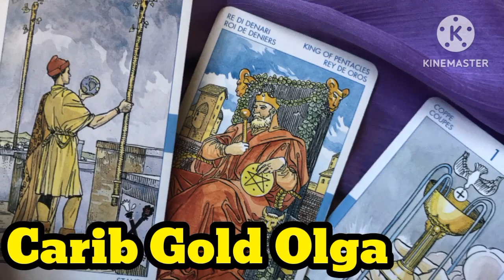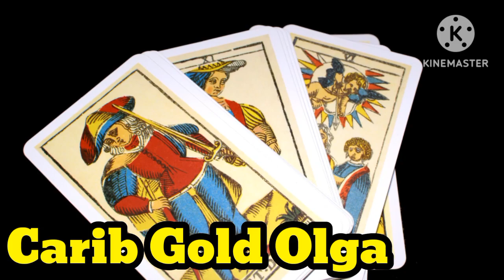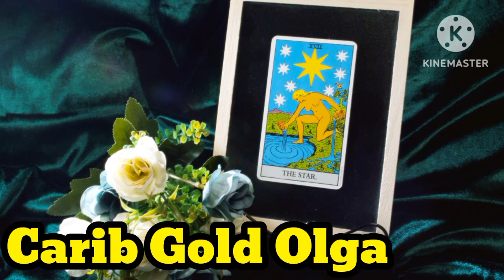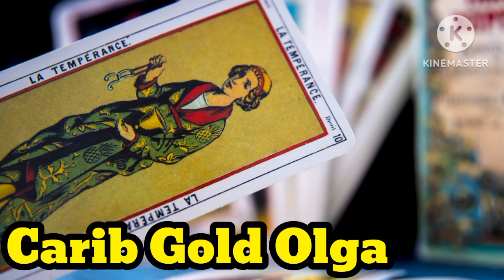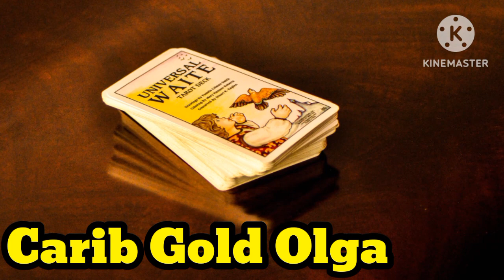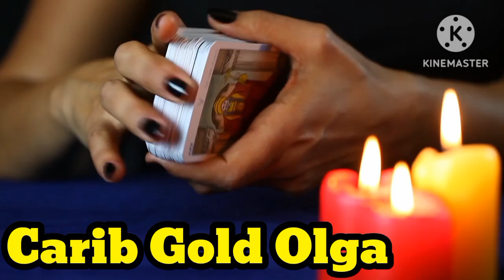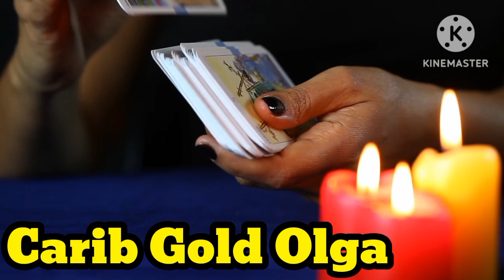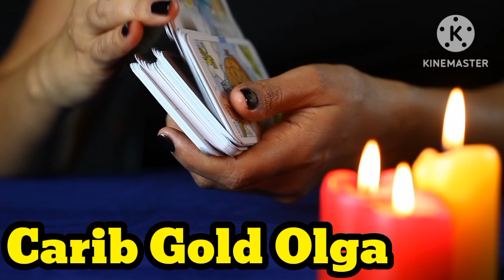Dallas Spiritual Reader drops bombshell about Jaguar/ FUA 1976/ Pixabay